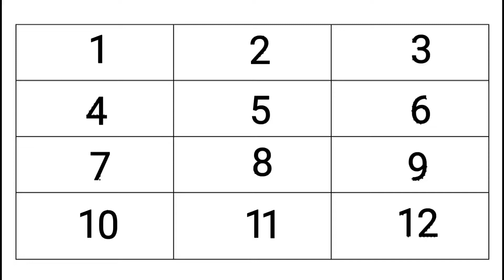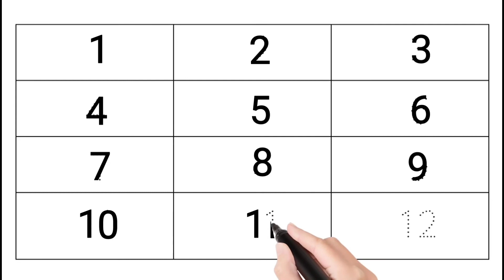Counting numbers| 123 Numbers Names |1-12 |123 number songs |12345 learning for kids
this video tutorial kids learning to number very easy way

Your query :
learn numbers
learn numbers
learn colors
123 counting
1234 song
12345
number songs
number 1-100
numbers for kid
12345 rhymes
12345 kids songs
123 counting for kids
123 counting song 1
23 song
abc 123